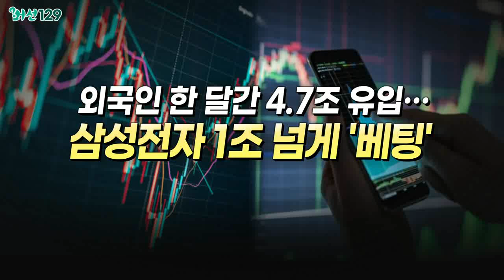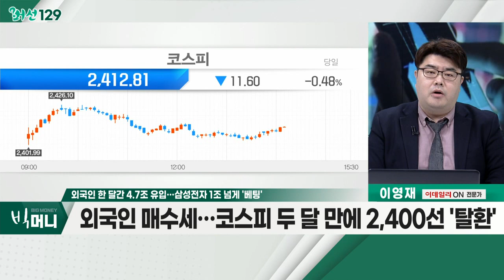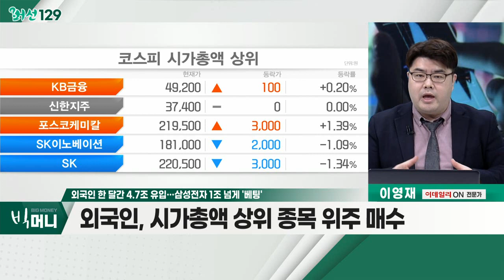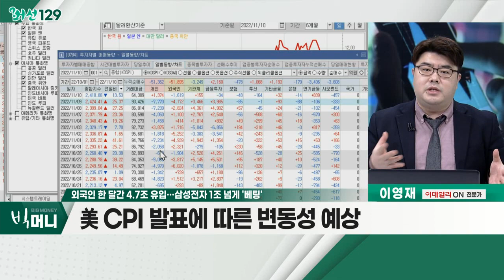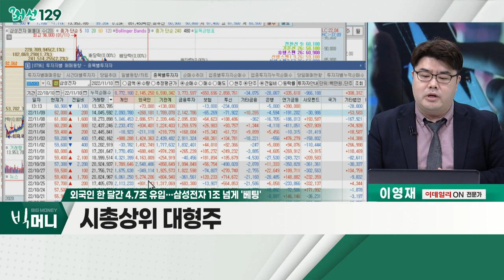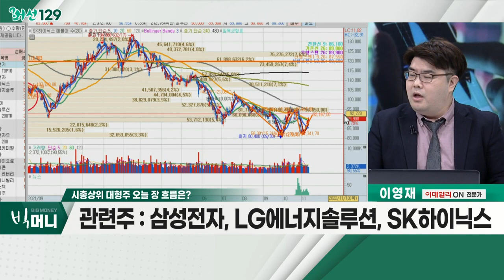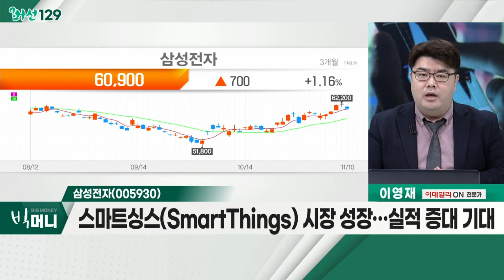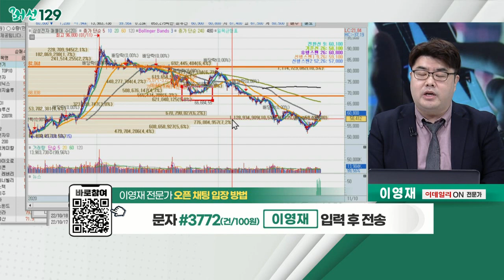삼성전자(005930)... 시총상위 대형주 / 외국인 한 달간 4.7조 유입… 삼성전자 1조 넘게 '베팅'_머선129 (20221110)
외국인 한 달간 4.7조 유입… 삼성전자 1조 넘게 '베팅'
- 외국인 매수세… 코스피 두 달 만에 2,400선 '탈환'
- 외국인, 시가총액 상위 종목 위주 매수
- 美 CPI 발표에 따른 변동성 예상

# 시총상위 대형주
- 외국인 수급, '쏠림' 섹터
- 코스닥 대비 양호한 코스피 흐름
- 신규 투자자에게 적합
- 삼성전자, LG에너지솔루션, SK하이닉스

- 외국인의 대량 순매수
- 제품 포트폴리오, 상호 보안적 구성
- 스마트싱스(SmartThings) 시장 성장… 실적 증대 기대